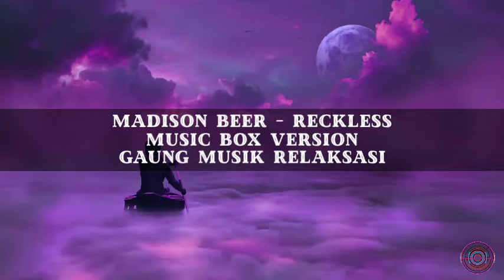Madison Beer - Reckless music box ver. | 1 Hour Loop | Best music for sleeping | Cat Pouring